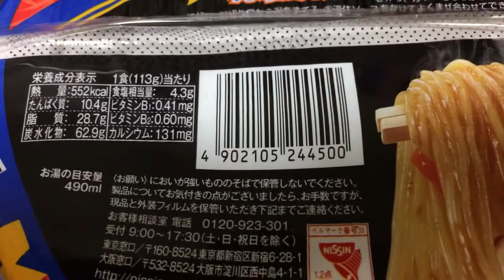日清焼そばU.F.O. 濃い濃い海鮮うま塩焼そば！vol.2/4（カロリー・塩分等）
U.F.O.らしからぬ細麺✩

商品毎に、
vol.1/4（表紙）→